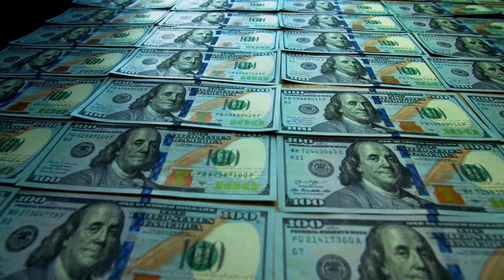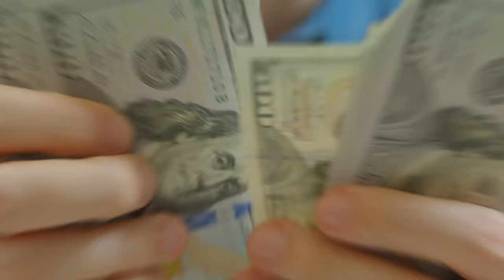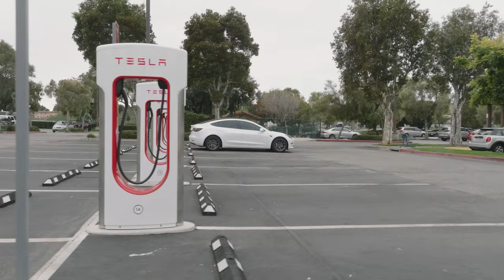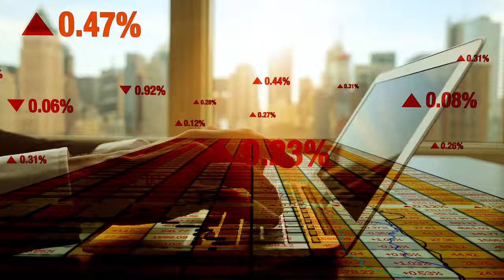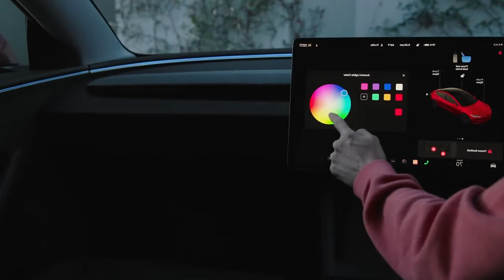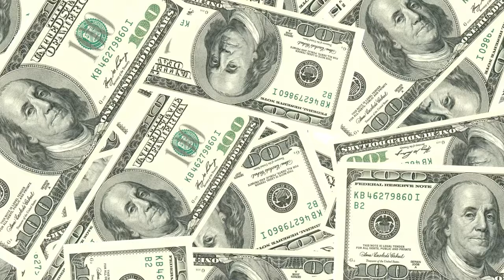NO MORE EVs? Biden DITCHES EVs & Shocks All EV Makers!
The EV push is FINALLY OVER! Biden just DITCHED EVs, as he had NO CHOICE but to stop forcing his green ideology! The common man and car makers had ENOUGH & the government finally lost the EV battle! That’s right! Biden is putting a pause to the EV madness, and bringing back the glory days of gas cars! EVs are rotting in dealer lots, while gas cars are selling like crazy. But why exactly did Biden switch his plans?